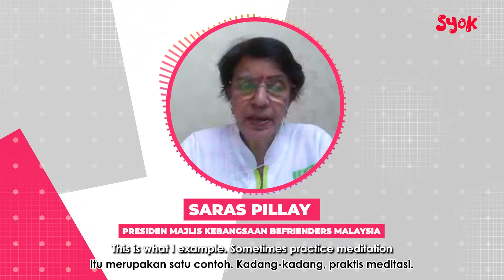SYOK BM | SYOK You Tahu Tak?: Bila Kena Anxiety, Apa Yang Korang Perlu Buat?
Sukar untuk hidup dalam keresahan. Tapi jangan risau kerana ada cara untuk atasinya.

SYOK You Tahu Tak? kali ini nak share tips atasi anxiety, hasil perkongsian bersama Presiden Majlis Kebangsaan Befrienders Malaysia, Saras Pillay!